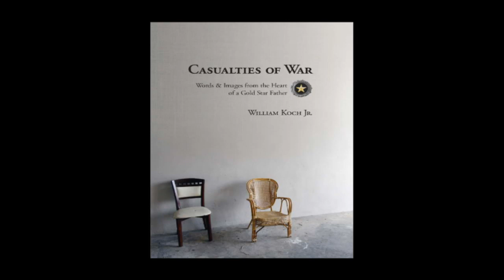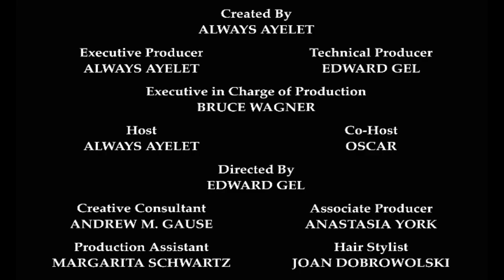Always Ayelet - Episode 007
Life, Love & Relationships with Always Ayelet, Featuring: Heart of the Matter
with Special Guests: William Koch Jr., Author of "Casualties of War", and his wife, Christine Koch, both Gold Star Parents of CPL Steven R. Koch, KIA on 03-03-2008 in Sabari, Afghanistan, and parents of PTSD casualty, Lynne C. Koch on 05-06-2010.

• Faith and Courage, A Gold Star Family's Story of 9-11 Survival, Freedom, Truth, Holism, & Living a LOVE CENTERED LIFE®

• "Casualties of War" authored by William Koch, Jr., available for purchase at
and Barnes & Noble Bookstores. A portion of the proceeds from book sales and fundraising will be donated through the CPL Koch Trust Fund and Veterans' Groups such as the American Legion.